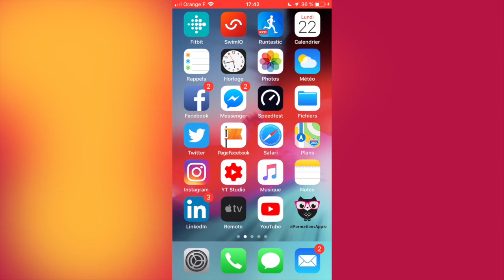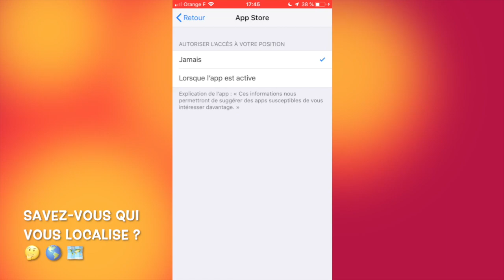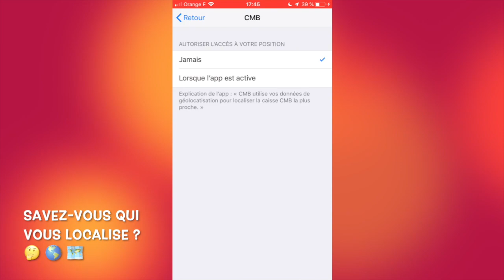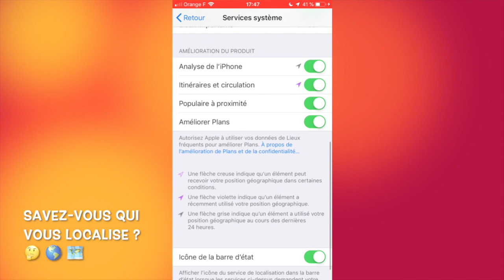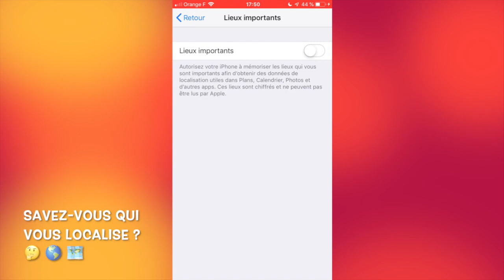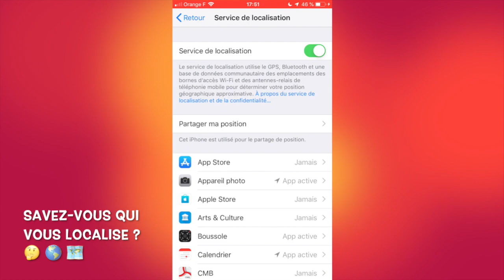Localisation sur iPhone iPad : savez-vous qui vous géolocalise ?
⇢ 💡iPhone & Confidentialité • Géolocalisation lieux importants, apps : savez-vous qui vous localise ? 🎯